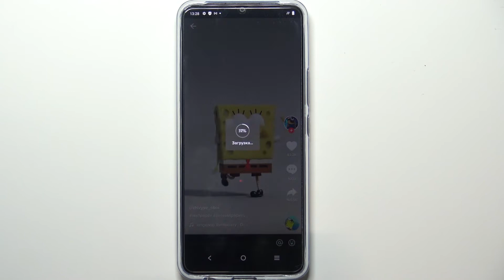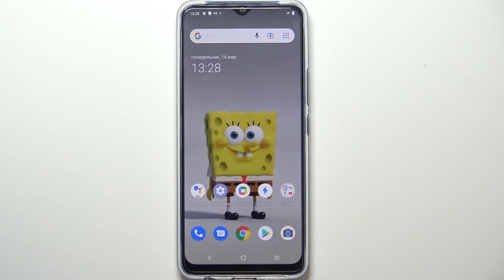Анимированные обои на Vivo Y01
Чтобы узнать больше всяких интересностей о Vivo Y01, переходите на наш сайт: hardreset.info/ru

Всем привет, дорогие друзья в этом видео мы покажем как включить анимированные обои на Vivo Y01. Для того чтобы поставить анимированные обои в Vivo Y01, вам нужно посмотреть наше видео.  В нём мы покажем как на Vivo Y01  выбрать обои которые будут анимированные. Анимированные обои в Vivo Y01, будут двигаться и казаться живыми.

Как поставить анимированные обои на Vivo Y01? Как поставить живые обои в Vivo Y01? Как настроить обои в Vivo Y01? Как на Vivo Y01 установить анимированные обои? Как на Vivo Y01 поменять обычные обои на анимированные?